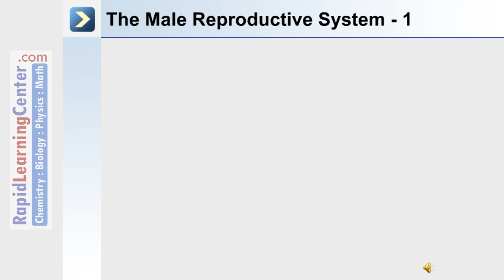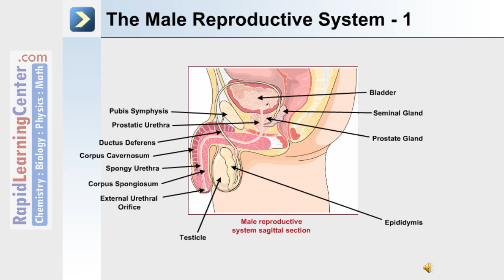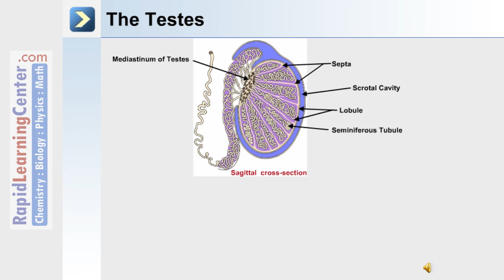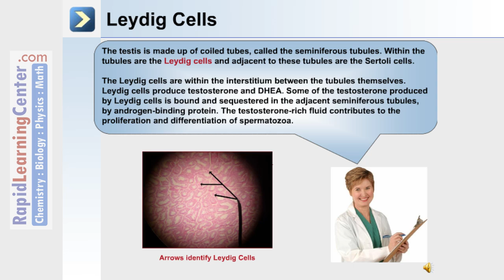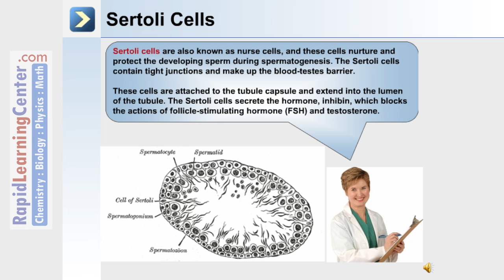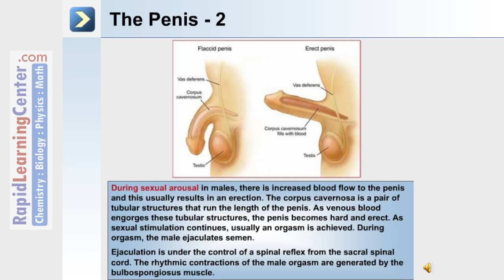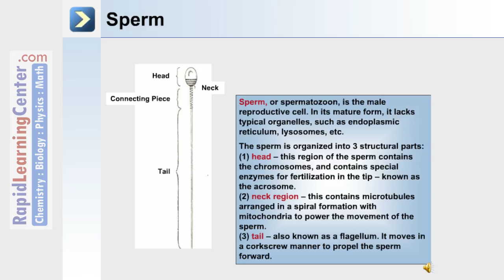The Reproductive System and Development - Male Reproductive System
-- RL216 Human Anatomy and Physiology: The Reproductive System and Development -- Male Reproductive System